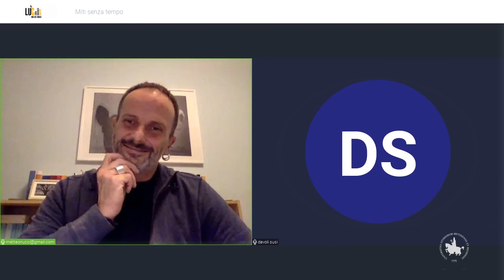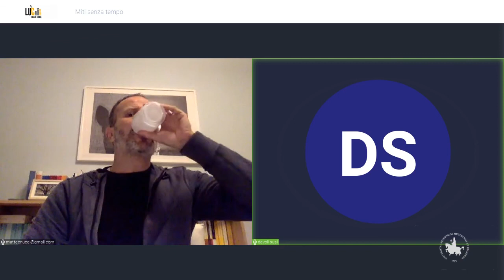Achilleo e Odisseo. La ferocia e l'inganno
Nucci
21 Ottobre 2020